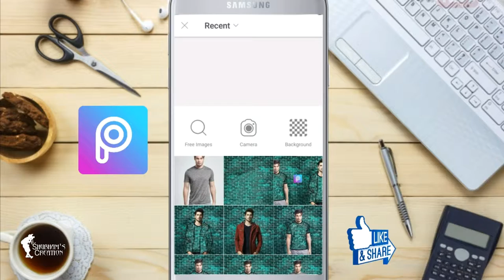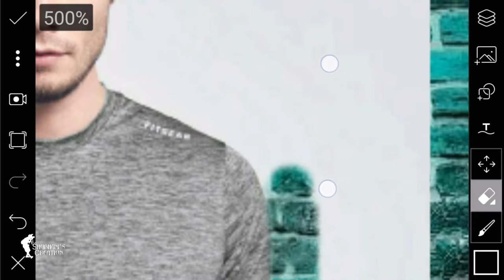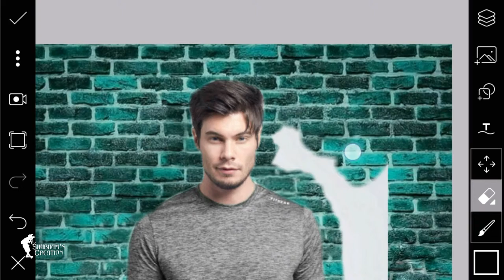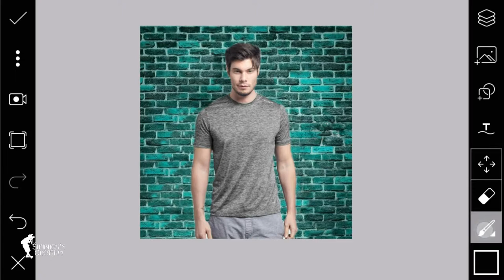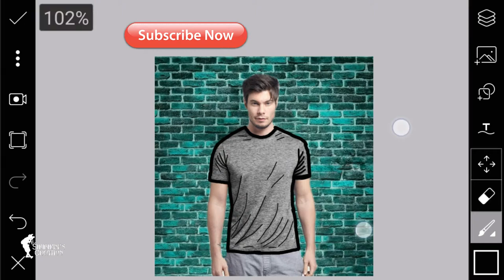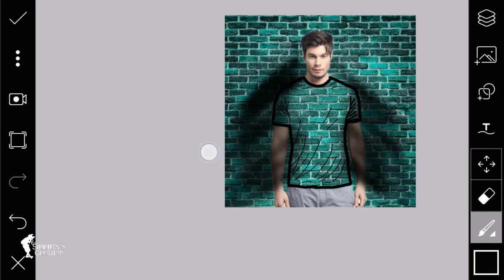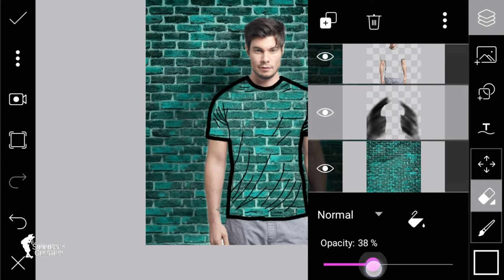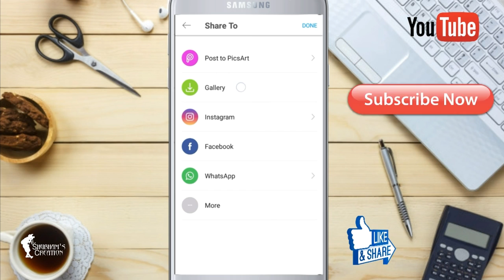INVISIBLE CLOTH Design Tutorial | Picsart photo editing tutorial 2019 | Instagram viral photo Editin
INVISIBLE CLOTH Design Tutorial | Picsart photo editing tutorial 2019
1 LIKE = More Motivation!

Track 2: Elektronomia - Sky High [NCS

Thanks!. 👌👌